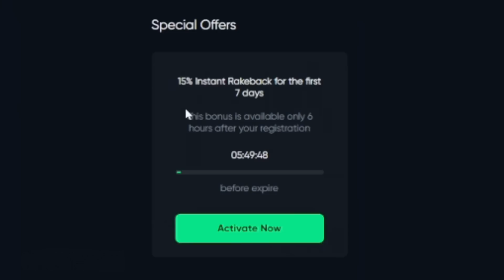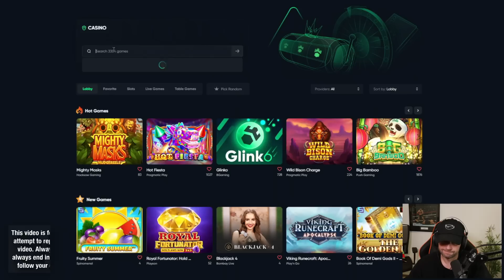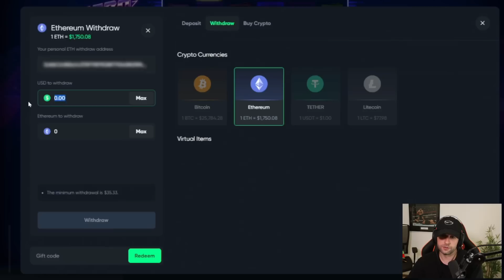MY #1 FAN SPEND MY BALANCE after COMMENTING on EVERY VIDEO for 1 YEAR!! (Bonus Buys)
In this video, I decided to surprise someone who I think is my number one fan on YouTube. He has watched and commented every single video I have put out over the last year and more. I noticed he was getting close to a year straight of comments and a friend gave me the idea to let him spend my balance. So, I got in touch with him and now he gets to do what he watched me do everyday and walk away with 25% of it after!